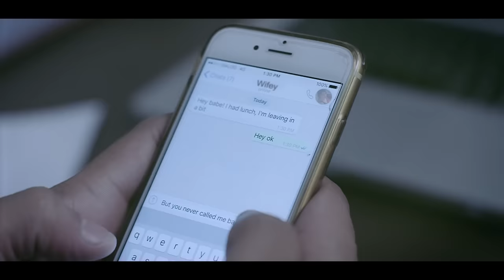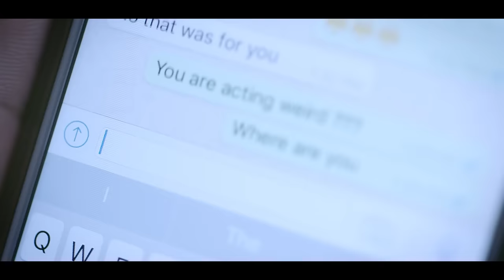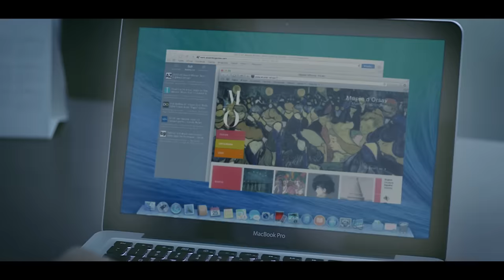Mama Sil Bidagaththe ( මම සිල් බිඳ ගත්තේ ) - Iraj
Dial the tone ID to download the ringIN tone

Dialog    -         8754211
Etisalat  -       *3543231
Mobitel  -        23814
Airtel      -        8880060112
Hutch    -         926018

Lyrics - Wasantha DukgannaRala
Mixed by - Ranga D
Vocals - Ranjan Saliya & Samitha Mudunkotuwa
Video Director - Priyanga Ranasinghe
DOP. - Ranga S Bandara
VFX - Dinuka Madushan
Recorded at - ILL Noize Studios Sri lanka

Iraj Productions Pvt Ltd 2016
Multisourcing Lanka Pvt Ltd 2016